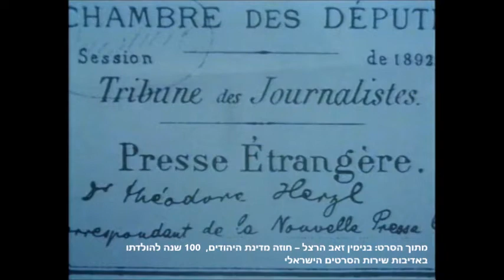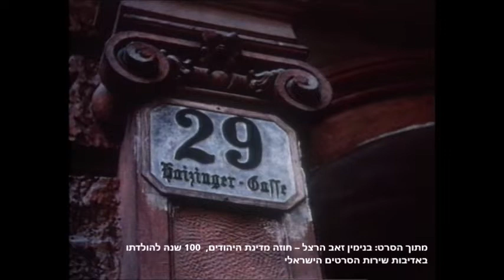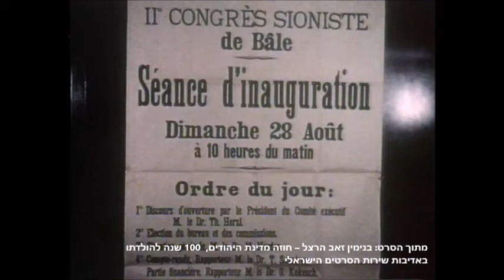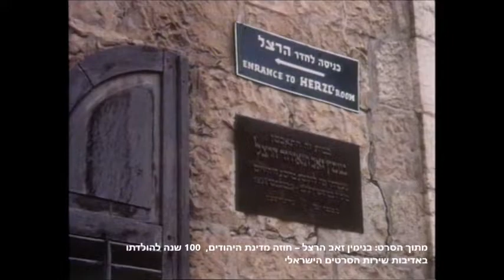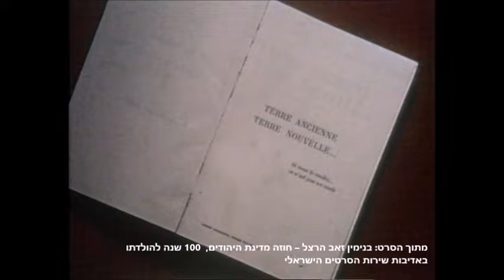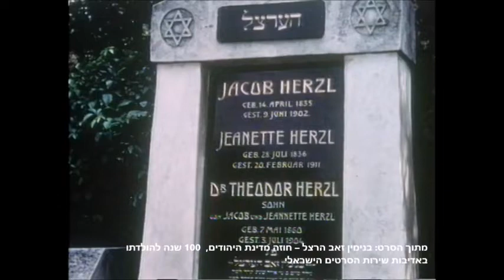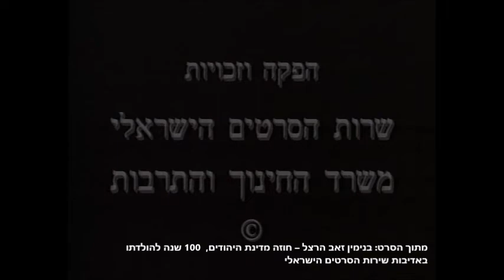בנימין זאב הרצל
באדיבות שרות הסרטים הישראלי